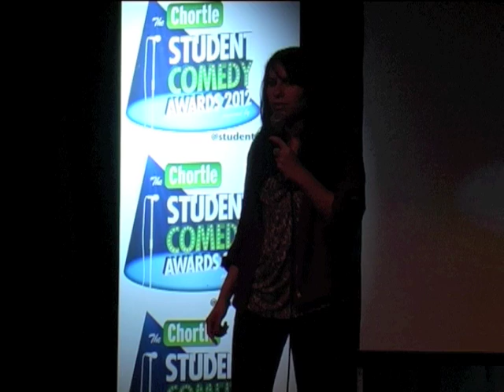Dalia Malek | Chortle Student Comedy Award final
Dalia Malek | Chortle Student Comedy Award final 2012

 From the final of the Chortle Student Comedy Award 2012, powered by The Sims 3, recorded at the Edinburgh Fringe